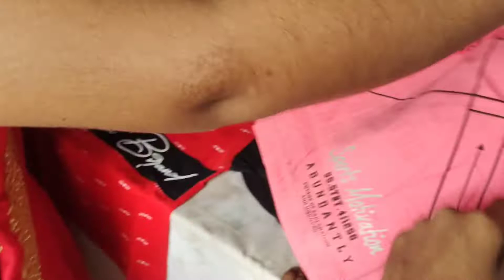महीनो बाद बहुत सारा Shopping 🛍️ किए || love marriage couples vlog today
Village life
Couples vlog
Village Couples Vlog
Deshi Vlog

Sanatan ka saadi wala video
dancer Sanatan ne kiya love marriage saadi
 shaadi ka viral video dancer Sanatan
love marriage shaadi kiya dancer Sanatan
dancer sanatan
love marriage shadi ka story dikhao
bhag kar shaadi kar liya video dikhao
love marriage shaadi ka video dikhao
dancer Sanatan ka naya naya shaadi wala video dikhao
dancer Sanatan ne shaadi kar liya abhi video dikhao
dancer Sanatan ne bhag kar shaadi kar li
dancer Sanatan ne love mere shaadi Kiya
dancer Sanatan love story Shaadi video
love marriage shadi ka story wala video
dancer sanatan
dancer sanatan marriage
dancers sanatan ki shadi
dancer sanatan ka shadi
finally shadi ho gayi
ghar me Bina bataye shaadi kyu kiya